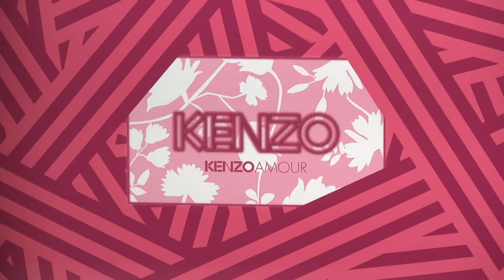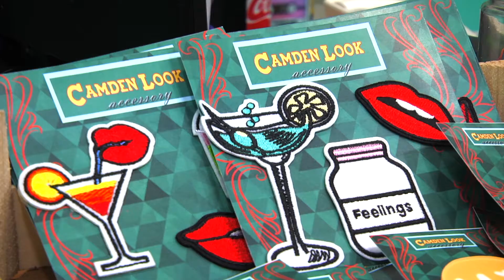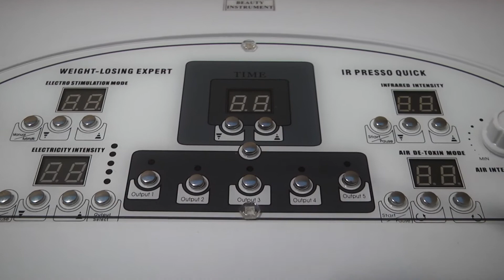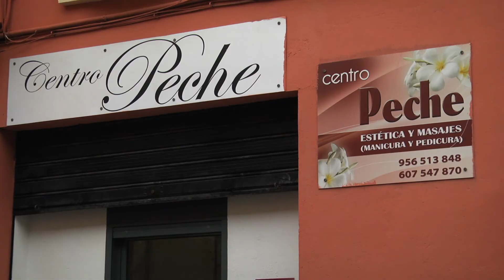San Valentín en Droguería-Perfumería Serenity, Camden Look, Centro Peche y Antonio leon florista.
Regala San Valentín en los comercios locales de Ceuta.